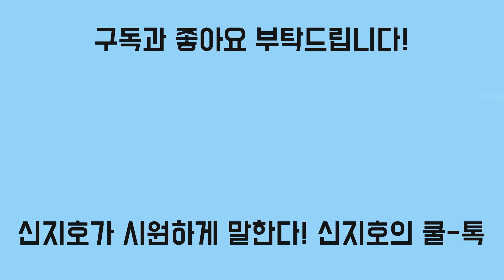[신지호의 쿨-톡] 安이 먼저 손 내밀었다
오늘부터 공동 유세